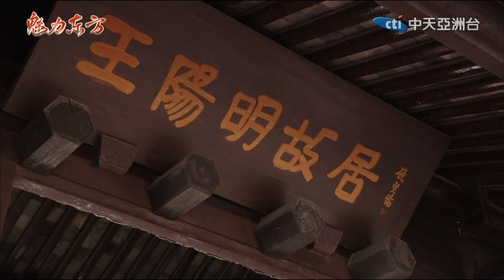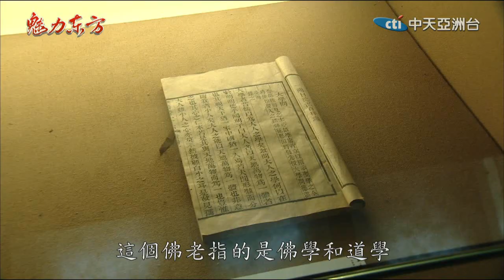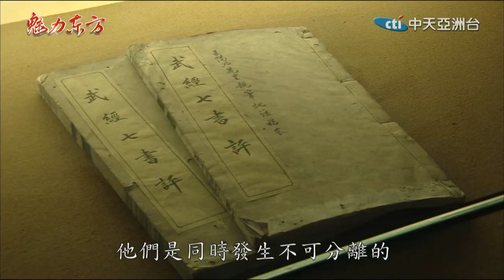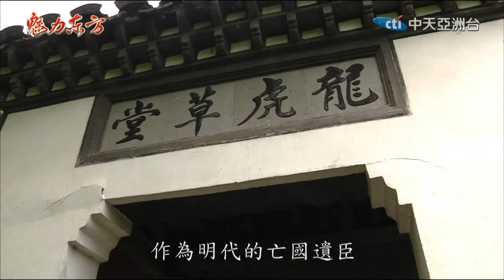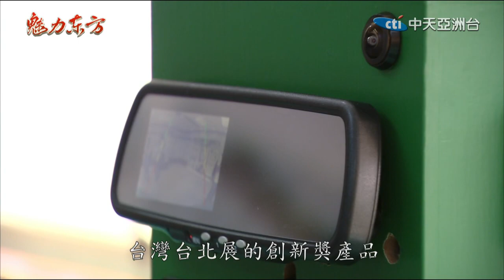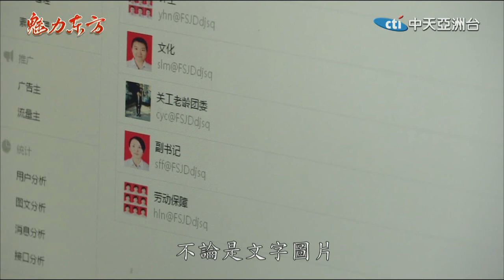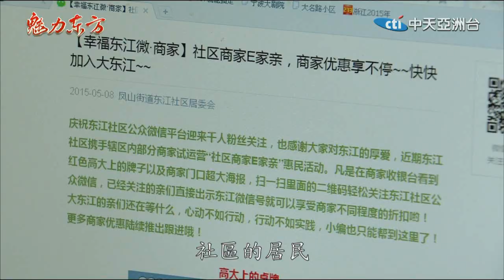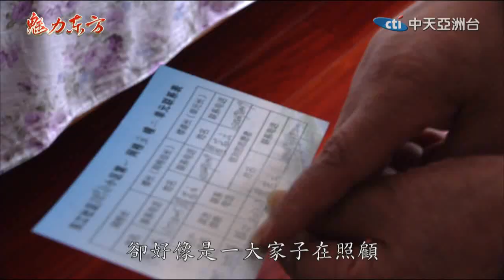2015.06.27魅力東方 浙江首座台商工業園 引領風騷20載